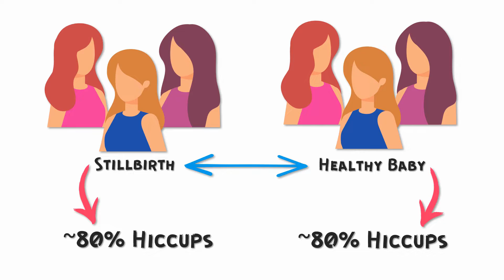Fetal hiccups - What they feel like, when you feel them and when to worry about fetal hiccups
Should you be worried about fetal hiccups? In this video, Nathalie Kaufmann, Pregnancy and Birth Consultant and TCM Therapist, and Mathias Ritter, Researcher and Science Geek, discuss all aspects of fetal hiccups.
First, they explain from which pregnancy week on you can expect to feel fetal hiccups and they also answer the question if fetal hiccups count as baby movement or not.
Next, they explain what fetal hiccups feel like and how to distinguish them from other movements.
Moreover, they address a topic that many women are concerned about: are fetal hiccups a warning sign? And when to worry about fetal hiccups?
Furthermore, they explain what the function of fetal hiccups are.
Finally, they discuss if fetal hiccups are a good “tool” to evaluate if baby is doing well in there. And they also discuss if other signs are more reliable in predicting if a fetus is doing well or not.

FREE CERVIX PREPARATION GUIDE:
Download our free labor preparation and induction guide in which we show you how to prepare your cervix for labor! This will help you increase your chances of a spontaneous start of labor at the end of your pregnancy as well as a normal delivery.

SOURCES:
Heazell AEP, Warland J, Stacey T, Coomarasamy C, Budd J, Mitchell EA, O'Brien LM. Stillbirth is associated with perceived alterations in fetal activity - findings from an international case control study. BMC Pregnancy Childbirth. 2017 Nov 13;17(1):369.

Robyn Horsager-Boehrer, M.D.: Fetal hiccups won’t harm your baby – they’re totally normal! UT Southwestern Medical Center. June 8, 2021. Last accessed on 10/10/2022.

We do our best to provide accurate general information. However, the information in this video, including the information in the video description, as well as the information that we may provide in our comments as response to any questions that we may receive from our viewers, is not intended to and does not substitute any kind of professional advice and you should not rely solely on this information. We are no medical doctors. Always consult a medical or health professional for your particular needs and for your particular case before making any medical or health-related decisions and before you apply anything that we mention in this video, in the video description or in our comments. All exercises and dietary changes are potentially dangerous, and those who do not seek personal counsel from an appropriate health care authority assume the liability of any injury which may occur.
The content of this video must not be reproduced in any form.

COPYRIGHT OF FOOTAGE & IMAGES
CareAboutLittleOnes
Canva: Guiseppe Ramos – STU, Rauf
Getty Images Signature: adaman, BakiBG, D-Keine, Wavebreakmedia, whitebalance.oatt
Getty Images: 7activestudio, O2lab, 22gallery